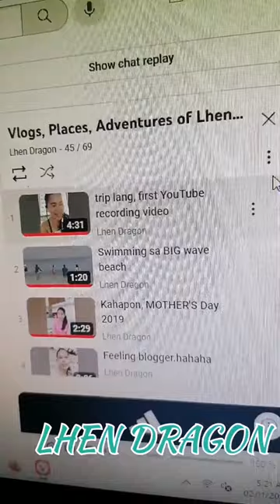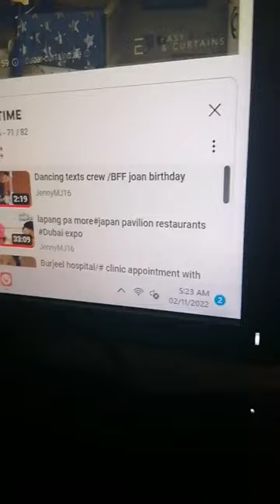DONE PLAY PLAYLIST